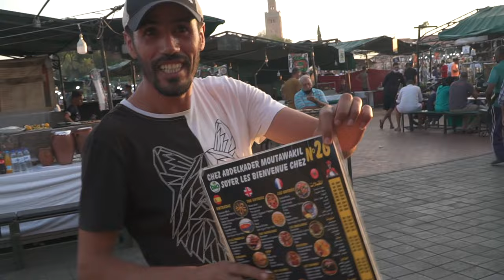Co jem w ciągu dnia 🌴 Maroko vlog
24 h w Maroko. Zobaczcie co jem w ciągu dnia na wakacjach.